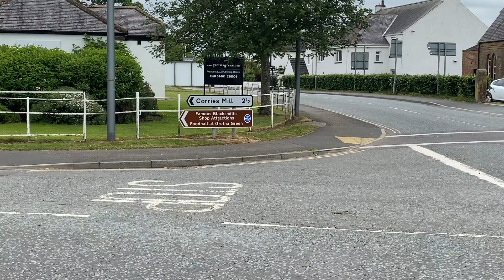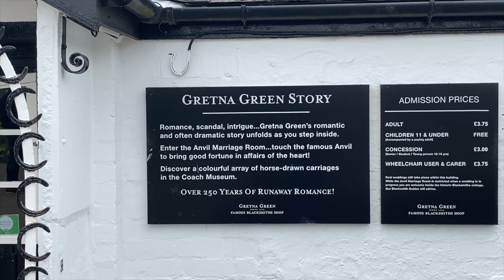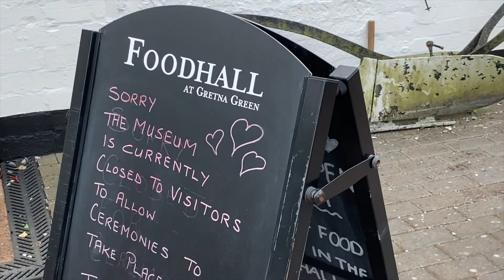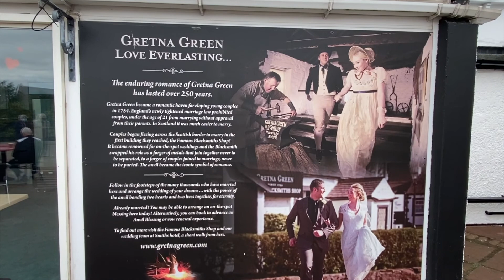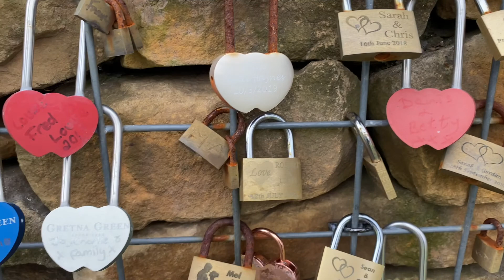Gretna Green Village, Scotland